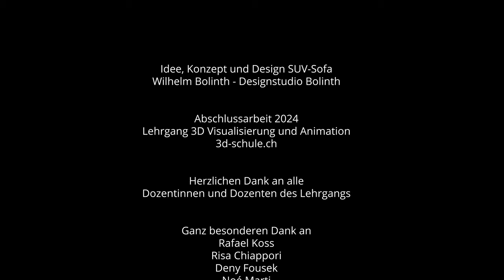SUV SOFA, Wilhelm Bolinth